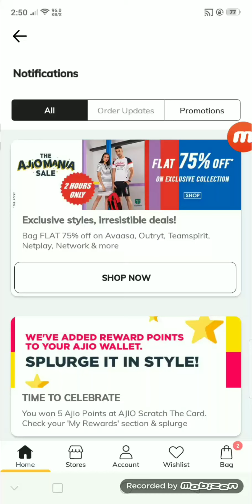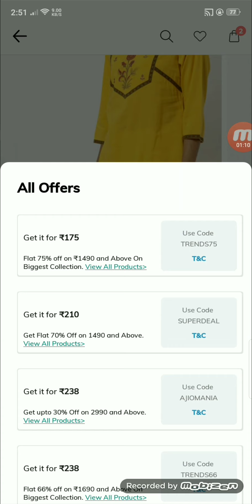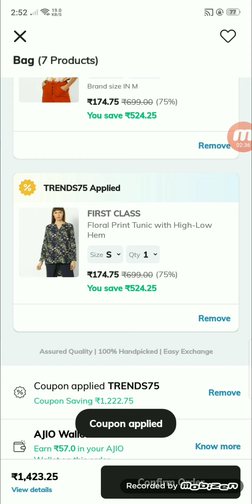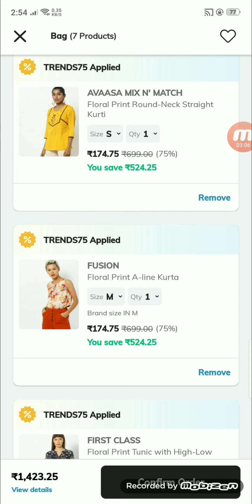Ajiomaniasale | flat 75% off on avasa,teamspirit,Netplay & more | 5 coupons available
Use the invite code BSDWKH2B to sign up and earn AJIO Points